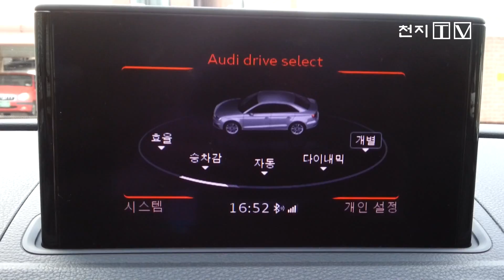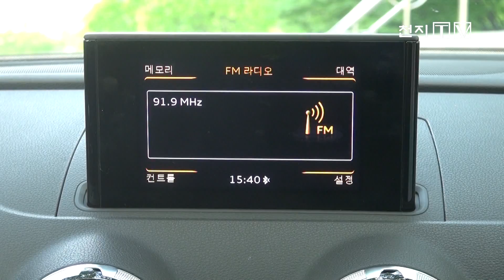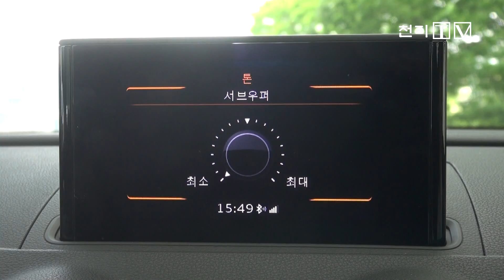[시승기|영상] "갖고 싶다" 중형같은 소형차 '아우디 A3 세단' -천지TV(newscj)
고성능·고효율·안전성 인정받은 차
2014년 월드 카 오프 더 이어 선정
3700만원으로 아우디 소유주 되다

[천지일보·천지TV] 이 차 갖고 싶다. 시승기 기간에 '아우디 A3 세단'을 직접 운전해본 5명의 사람이 하나같이 한 말이다. 소형차라고 하기에는 넓은 실내 공간과 다양한 기능, 고성능에 놀랐다. 여기에 1등급 효율은 기본이다. 소형차라도 고급 수입차 아우디라는 생각밖에는 들지 않았다. 아우디를 3000만 원대에 구입할 수 있다는 것 또한 큰 장점이다.

◇작지 않은 차... 역동적인 주행 성능
운전하는 재미가 있다. 아우디 A3는 밟는 대로 내달렸다. 오르막길에서도 역동적인 성능은 변함이 없었다. 컴포트(Comfort), 자동(Auto), 역동(Dynamic), 효율(Efficiency), 개인(Individual) 5가지로 주행 모드를 변경할 수 있다. 역동 모드를 선택하고 가속페달을 밟자 머리가 헤드래스트(머리보호대)에 밀착될 정도로 순간적으로 치고 나갔다.

아우디 A3 세단은 터보차저를 탑재한 2.0리터 직분사 디젤엔진(TDI)으로 최고출력 150마력에 최대토크가 32.7㎏·m에 달한다. 여기에 듀얼 클러치 방식의 6단 S트로닉 변속기가 조합돼 순간 가속의 맛을 느낄 수 있었던 것. 정지상태서 시속 100㎞까지 도달 시간 또한 8.4초로 상당히 짧다. 또 코너링
(중략)